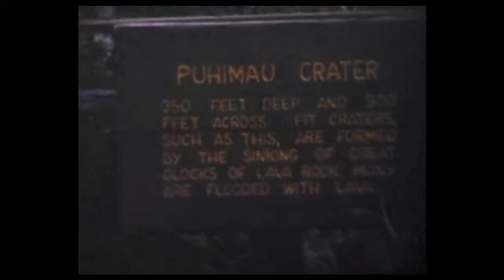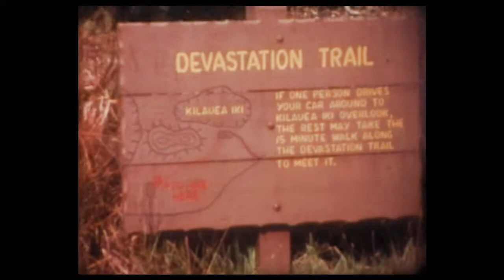The Big Island of Hawaii 1968 & Kauai 1969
8mm footage of our family trips to the "outer islands". The big Island of Hawaii and to the island of Kauai.